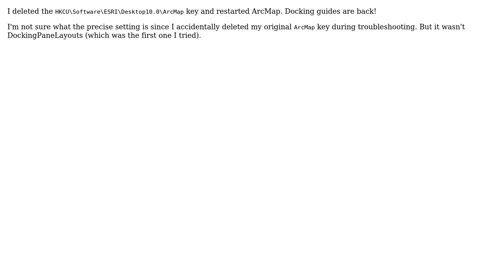GIS: How do I restore the docking guides in ArcMap 10?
With thanks & praise to God, and with thanks to the many people who have made this project possible! You are responsible for your own actions.